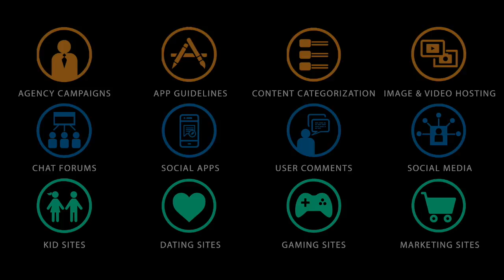Gear Inc. Brand Moderation Services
We moderate Images, Videos, Social Media & All your online Content.

9+ Years of Experience.
50 Million+ Monthly Moderated Content.
95% Client Retention.

We focus on brand accuracy, time responsive reply, and cost effective moderation. We do not subcontract, crowdsource, or apply unwanted automation. Our fluent multi-language support offers 24/7/365 support, for your peace of mind.

Trusted Globally by kik, You Now, ChainReactor, Motesplatsen, MocoSpace, Udemy, Aeria Games, Imgur and more.